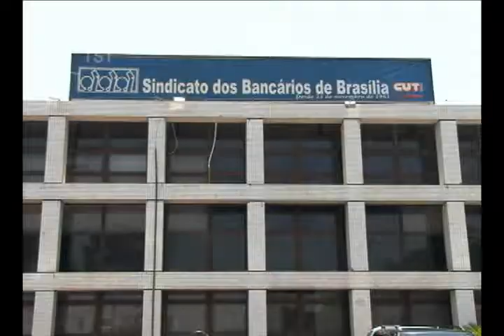Destaques TST - 1º Bloco - Alterações da jurisprudência do TST - 03/06/2011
Os ministros do tst aprovaram uma série de mudanças na jurisprudência que vai mexer com as relações entre patrões e empregados de todo o país.//As alterações, aprovadas pelo Tribunal Pleno, foram amplamente debatidas durante uma semana no TST e têm como objetivo a modernização e uniformização da atuação da Justiça do Trabalho.